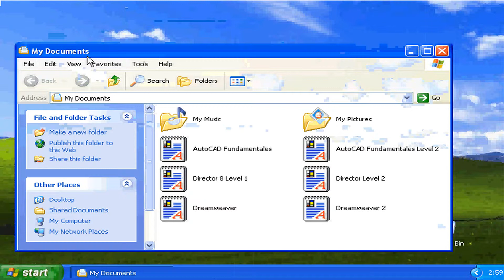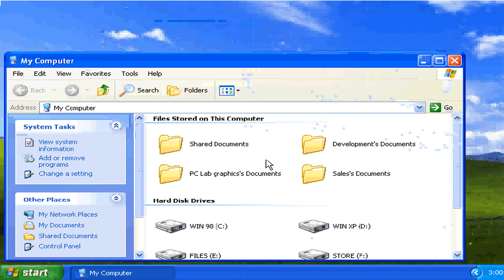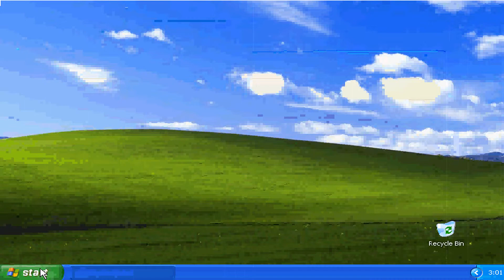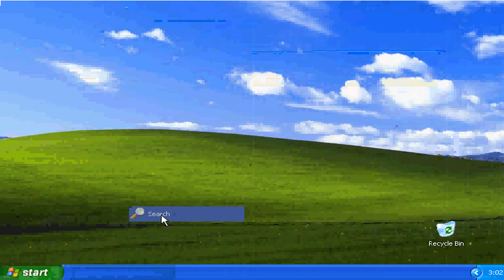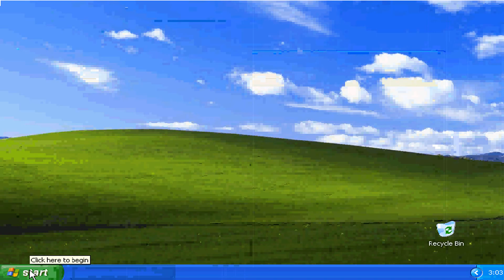التعرف على القائمة Start Menu Windows XP